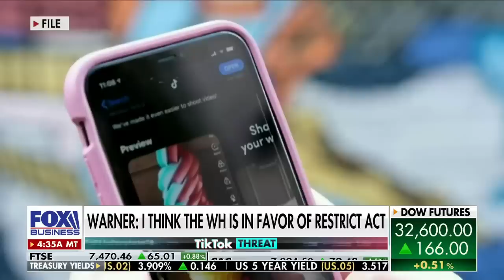Jack Ma returns to mainland China after one year abroad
Gatestone Institute senior fellow and author Gordon Chang argues American forces should 'expropriate' TikTok's algorithm.